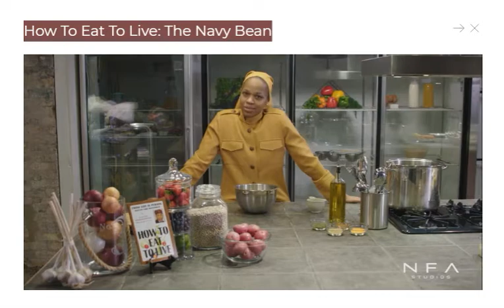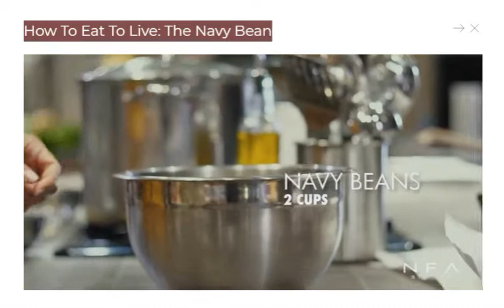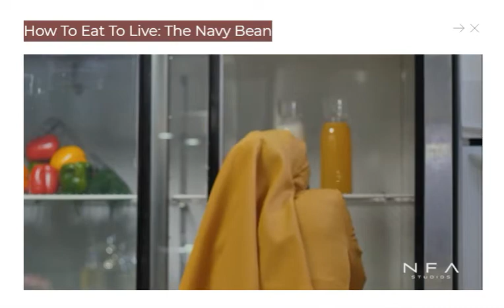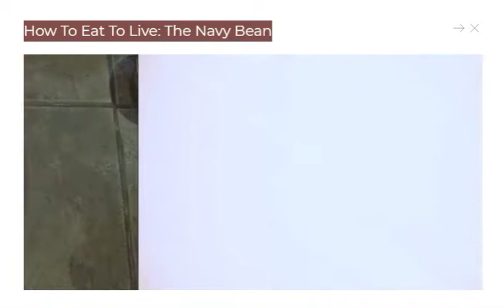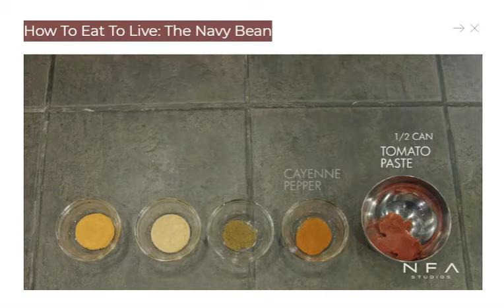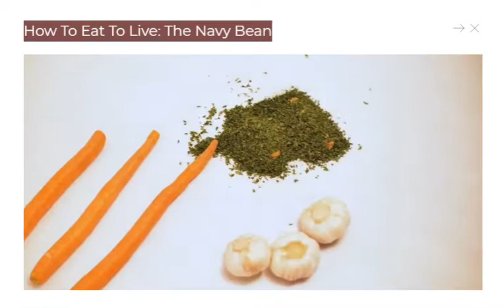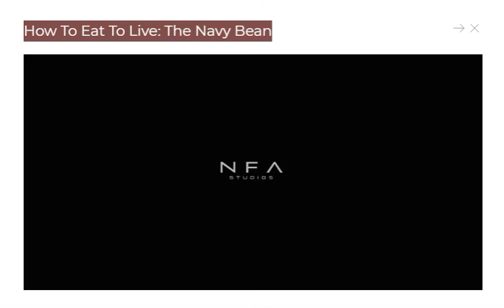How to Eat to Live The Navy Bean Soup Process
How to Eat to Live The Navy Bean

NOI.ORG

MGT = Muslim Girl Training

MGT showing us the simple process and sharing the benefits of the Navy Bean and how to prepare it a few ways. Watch, Study, Practice, Learn.

Peace Family